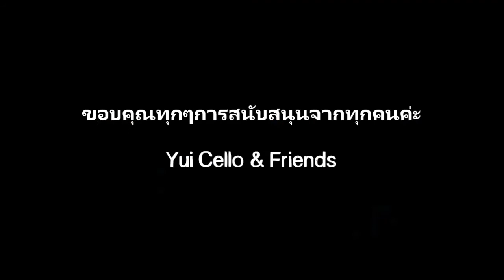เสียงจากผู้ชม Deadline by Yui Cello & Friends - BTF2017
เครื่องดนตรีเล่นละคร เรื่อง DEADLINE เส้นตาย
หรือการแสดงดนตรี Dramatic Soundscape
โดย ยุ้ย เชลโล และเกลอของหล่อน

ในเทศกาลละครกรุงเทพ BTF 2017
Bangkok Theater Festival 2017
ณ หอศิลปวัฒนธรรมกรุงเทพ BACC

ทุกเสียงคือกำลังใจของพวกเรา